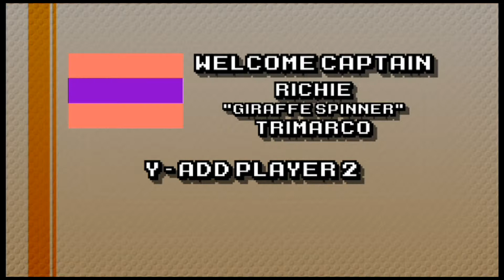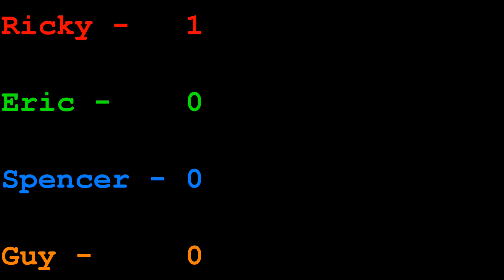The Challenge PartiSode #1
In our first Partisode we face off in an amazing Indie game, Mount Your Friends. Who do you think will win?